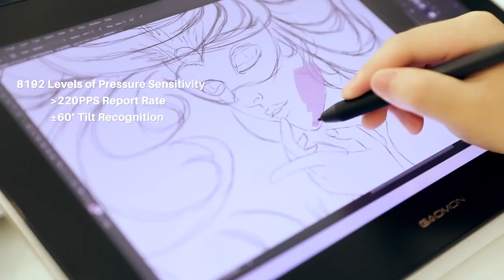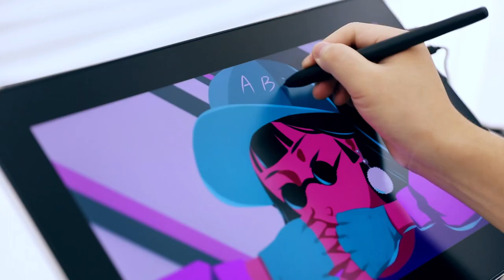PD1620&PD1621 4K Pen Display Brings an Immersive Drawing Experience🌈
⭕Product introduction:
✔4K Ultra HD Representation
✔AP51 Pen is More Stable And Precise
✔Supports Stylus Input But Also Finger Touch
✔15.6 Inches
✔Compatible With MacOS/Windows/Android
✔IPS Screen is Fully Laminated With AG-Glass

⭕GAOMON Cashback Plan is full in swing!!
Hurry to our store to buy the products and win the CASHBACK!💥
US Amazon Store